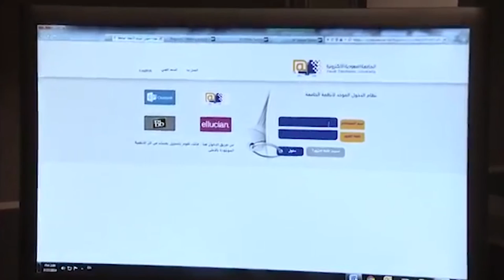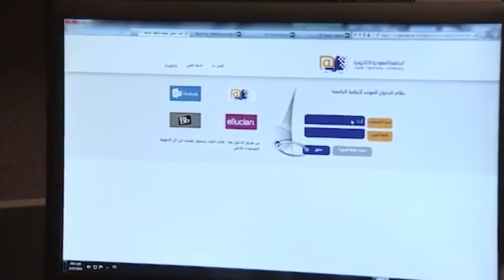عبدالله محمد الشمراني - خريج ماجستير الدفعة الثانية لعام 1436-1437 هـ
عبدالله محمد الشمراني - كلية الحوسبة والمعلوماتية - أمن المعلومات